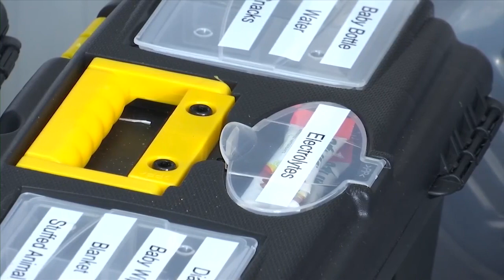Panhandle counties in need of more kits to help kids in crisis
A non-profit initiative taking care of the Panhandle’s youngest victims is expanding.